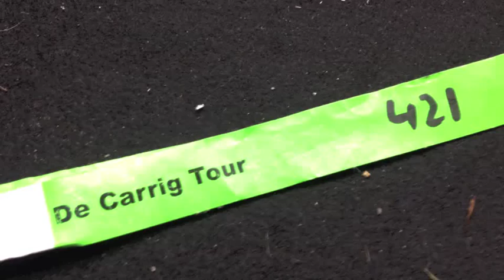DE CARRIG TOUR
120k Cycle Saturday 13 June, 2015